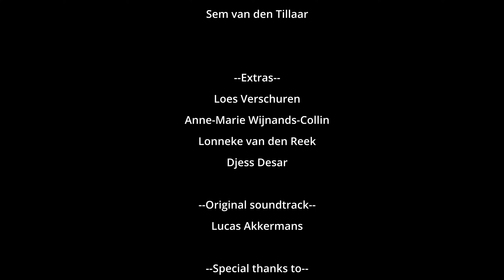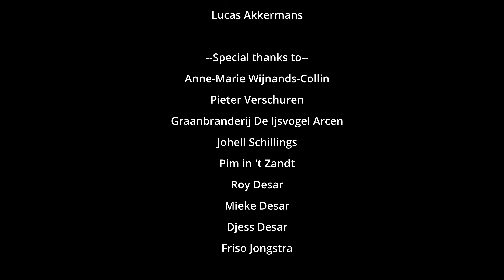Hoist the colours - Story Studio | Short film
Good day spectator,
Today I got quite the story to tell. This is a story you have probably heard before... But not like this!

Thank you to everyone who helped with this production! This was my most ambitious production so far. So many people were involved and so many things went wrong but because of this, I learned so much!

This was the ambition project for my study at SintLucas.